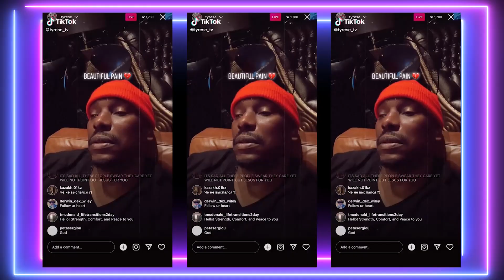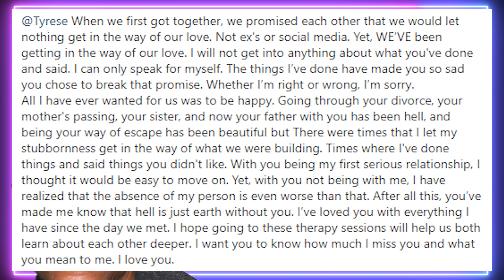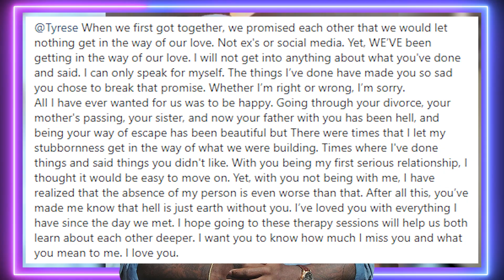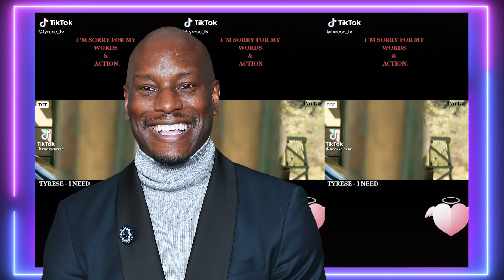Tyrese Makes His EX GF Beg For Him Back By Using The No CONTACT RULE